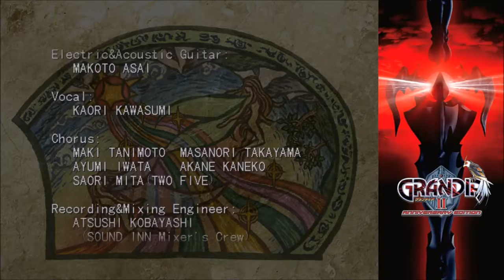Lets Play Grandia 2 [Anniversary Edition] #230 - Ein letztes Lied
Elena glaubt fest daran, dass die Musik des Herzens uns alle miteinander verbindet